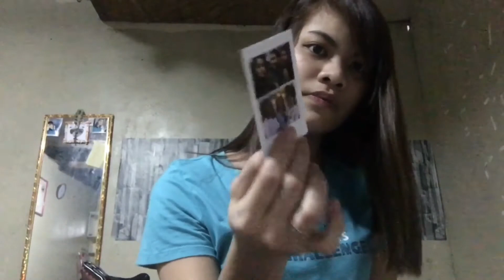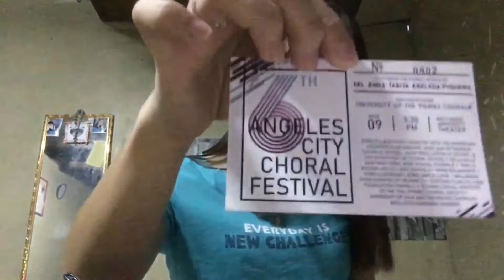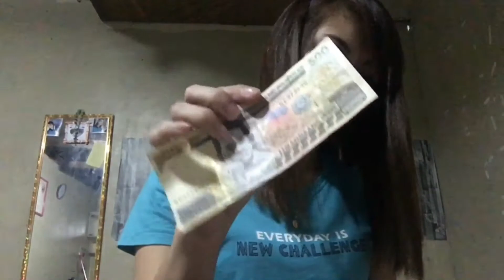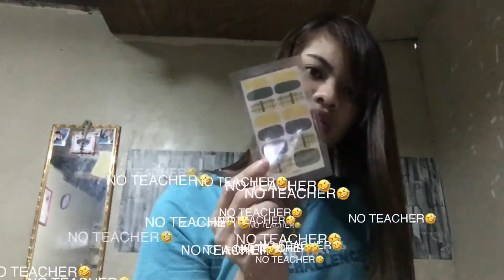WHAT'S IN MY BAG👜 | ROSALYN • VLOG #2✨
Hey mga kabulaklak! 🌸